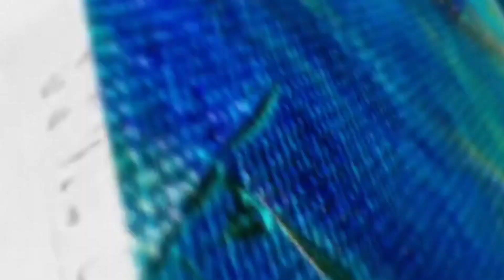see for me movie review#Hollywood movie's Telugu reviews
movie Movie lover's see for me Telugu reviews Hollywood movie Telugu review.

lover's telugu movie review's and Hollywood movie review's Bollywood movie review's all types of movie review's in this channel all movie lover's new movies and old movies review's best reviews in this channel please watch and share with friends ❤️